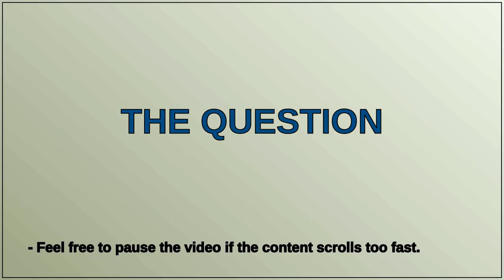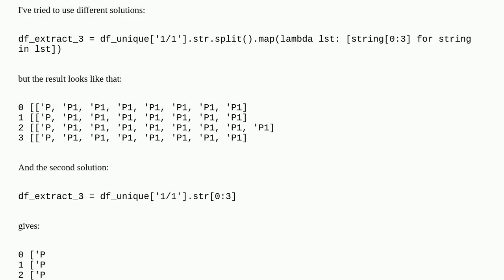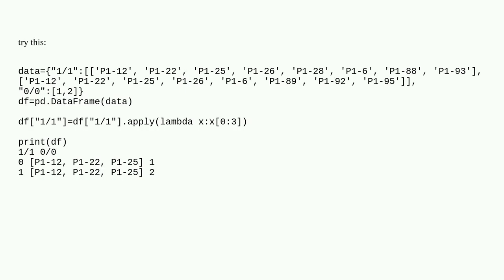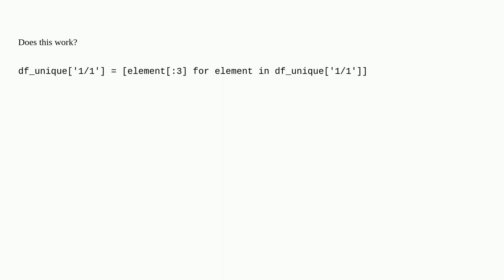Extracting first 3 elements from list of strings in pandas df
A special thanks goes out to the community

  python dataframe pandas